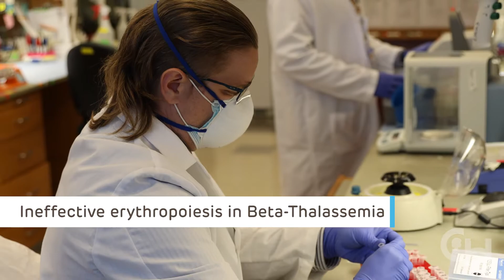Lab Life: Rivella Laboratory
Meet the Rivella Lab! In the first of our new Lab Life video series, learn about ongoing work by researchers in the lab of Dr. Stefano Rivella, an investigator in the Division of Hematology at CHOP. Through a variety of novel technologies, Dr. Rivella and his team aim to treat and cure red blood cell disorders like sickle cell disease (SCD) and beta thalassemia, as current treatments for these disorders are largely limited to supportive care.

Facebook: The Children's Hospital ofPhiladelphia Research Institute
LinkedIn: The Children's Hospital ofPhiladelphia Research Institute